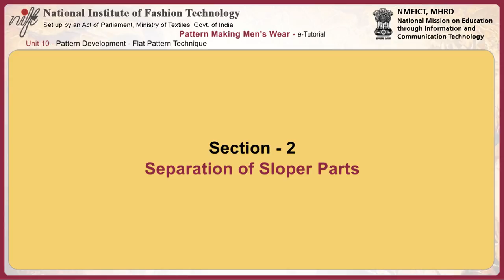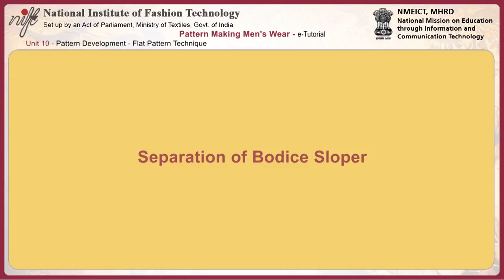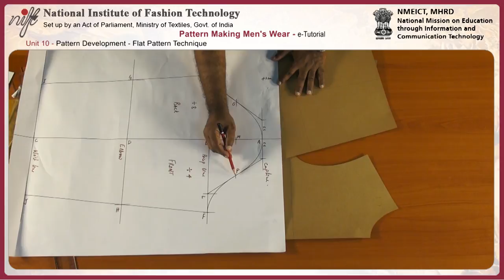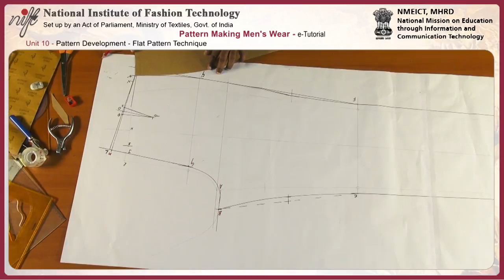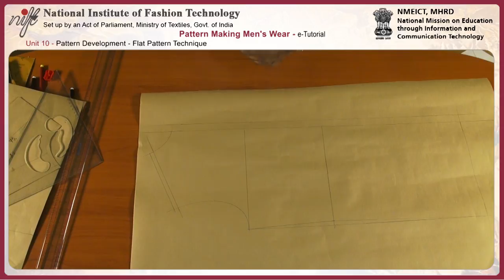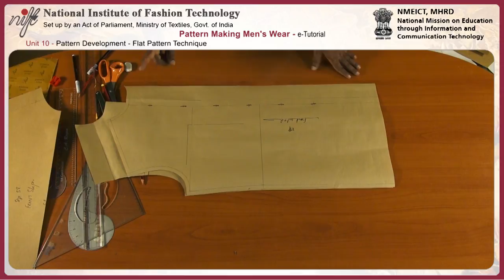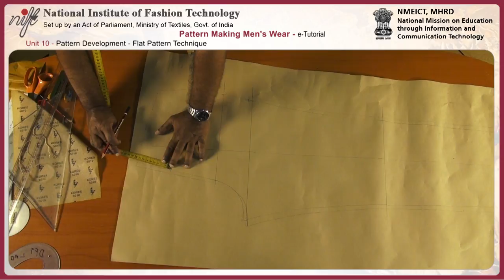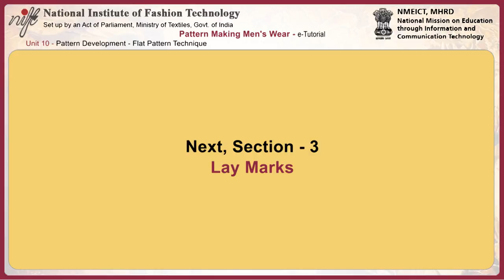Pattern making mens wear-1: pattern development- flat pattern technique--2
Module Name: Pattern making mens wear-1: pattern development-  flat pattern technique-2